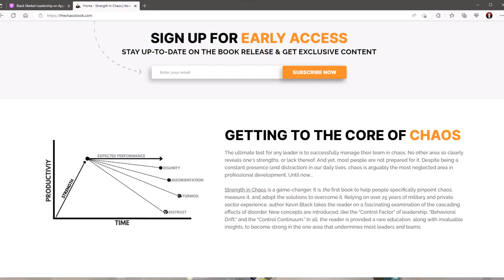Cortes and Chaos in Mexico! Background w/ Dr. Vlahos FULL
Kevin Black, author of the upcoming book, Strength in Chaos, speaks with Dr. Michael Vlahos about Hernan cortes and his campaign against the Aztecs. Join us for this fascinating discussion about military history. Why is Cortes considered a "master of the universe?"

Dr. Michael Vlahos is a professor at The Johns Hopkins University Advanced Academic Programs. He is currently a professor at The Johns Hopkins University Advanced Academic Programs, teaching strategy and global net assessment. He is also a regular guest on the John Batchelor Show.

Michael Vlahos, PhD is Professor of Strategy at the United States Naval War College. He is the author of Fighting Identity: Sacred War and World Change, a ‘take no prisoners’ analysis of how war—as culture’s core ritual—has shaped national identity in the modern world. Vlahos, a graduate of Yale and the Fletcher School of Law and Diplomacy, began his career in the Navy and the CIA.

Dr. Vlahos was formally a senior staff member of the National Security Assessment team of the National Security Analysis Department (NSAD) at the Johns Hopkins University Applied Physics Laboratory.

Dr. Vlahos has worked with anthropologists and Islamic Studies specialists to develop a culture-area concept to help the Defense World better understand and respond operationally to the changing environment of the Muslim World.
This concept is developed in his two recent monographs, Terrors’ Mask: Insurgency Within Islam (2002), and Cultures’ Mask: War and Change After Iraq (2004), and his paper Two Enemies: Non-State Actors and Change in the Muslim World.

Carol Roth (Fox Business, Investor, NYT Best-selling author) Black Market Leadership podcast segments:

ABOUT BLACK MARKET LEADERSHIP. Modern leadership development is underserving you. If you want to accelerate your growth and quickly raise your value as a leader, then you have to look beyond tradition and convention. Black Market Leadership is made for you, the high-achiever and disrupter, to give you a competitive edge no matter your title or position. Hosted by Forbes Coach and leadership expert, Kevin Black, learn the art and science of leadership the way military leadership and elite Fortune 500 leaders do.

If you are interested in raising your level of performance as a leader to the next level and at your own pace, then check out the Black Market Leadership dot com.